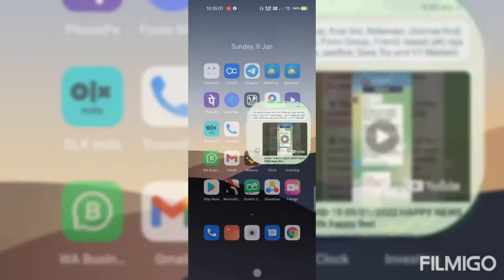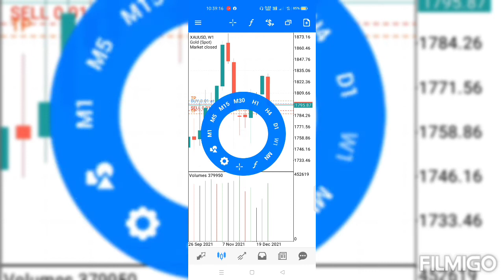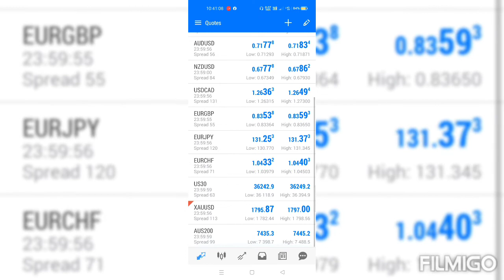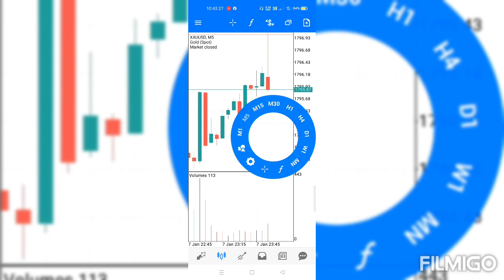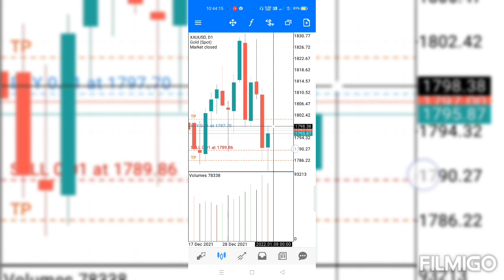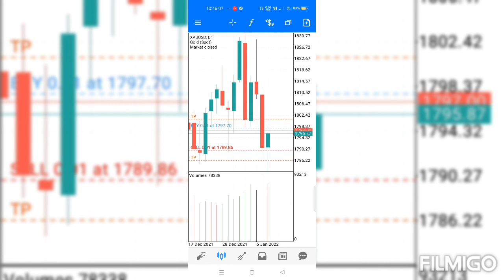forex scammer is there ? live check in tamil